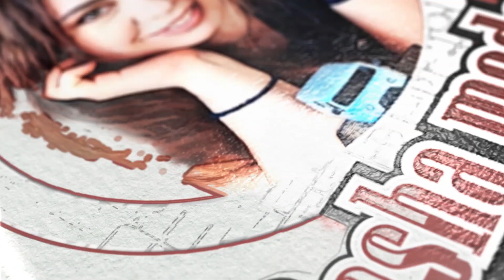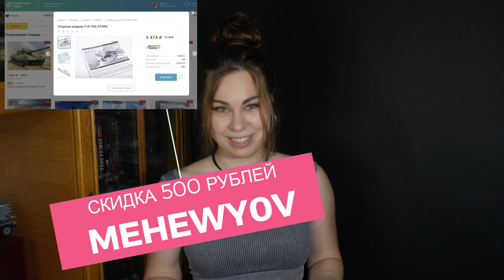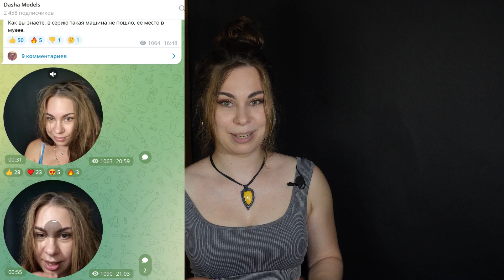Советский танк XXI века. Советский кибер-панк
Строю модель самого странного советского танка. Танк из вселенной киберпанк.

Реклама ООО «Автотема»
ИНН 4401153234 / ОГРН 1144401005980 erid: 2VtzqwNpdhq

• Обзор редкого танка, разработанного в СССР в конце 80-х годов.
• Модель от фирмы "Союз модель" выполнена из полимерной смолы.
• В наборе четыре детали, выполненные с помощью 3D-принтера.
• Описание процесса сборки и установки деталей.

00:00 - Введение
00:44 - Обзор коробки и деталей
02:37 - Сборка и покраска
03:34 - История и развитие танкостроения
05:27 - Объект 490
06:24 - Огневая мощь и недостатки
08:25 - Заключение